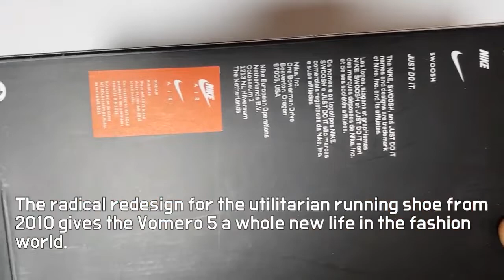NIKE X A-COLD-WALL ZOOM VOMERO 5 white unboxing/NIKE A COLD WAL on feet review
STYLE CODE AT3152-100
it's AUTHENTIC
NIKE X A-COLD-WALL ZOOM VOMERO 5 white